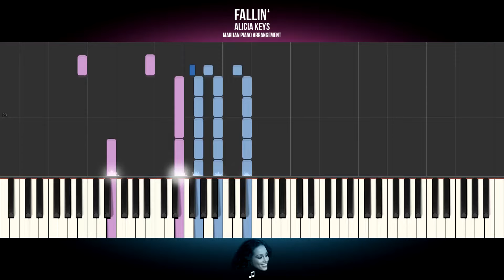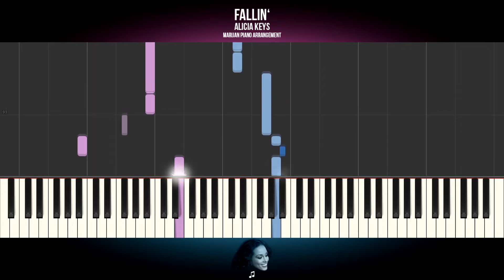How To Play: Alicia Keys - Fallin' | Piano Tutorial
Piano Tutorial: Learn how to play ALICIA KEYS - FALLIN' on piano.